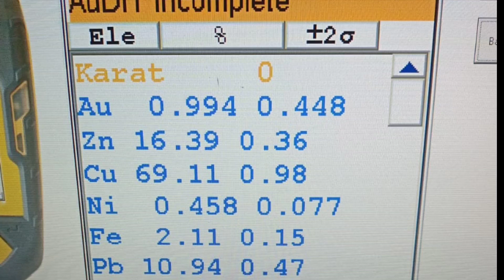Air kaya dari limbah elektronik di endapkan dengan V5 dan logam di XRF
Air kaya dari limbah elektronik di endapkan dengan V5 dan logam di XRF, sebelum diendapkan harus di cek terlebih dahulu air kaya di ph 2-3 dengan menambahkan soda api atau caustic soda. air kaya ini berasal dari pcb hp blackberry dan prosesor2 keramik.
0:00 dinar thox
0:20 Air kaya dari limbah elektronik di endapkan dengan V5 dan di XRF
1:27 aqua regia
4:06 air kaya
5:25 cairan v5
7:38 penambahan soda api
9:26 cek ph cairan
12:22 penambahan cairan v5
14:09 cairan di diamkan 3-5 jam
16:08 cairan di saring
17:17 dilogamkan
18:01 hasil xrf

link video
1. cara membuat aqua regia/ air raja
2. cara pembuatan air kaya

pesan pengendap V5 di no wa 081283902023 harga 1 liter 130 ribu